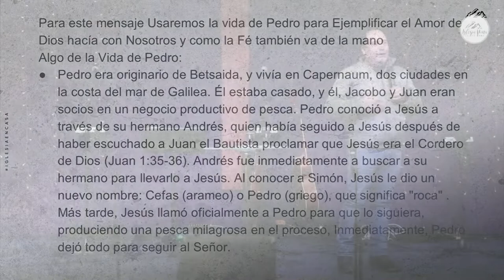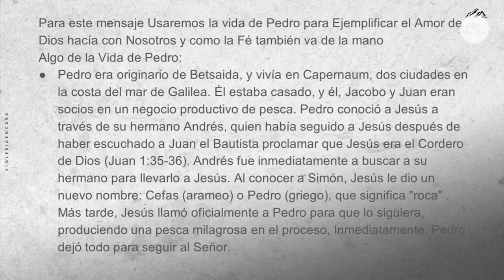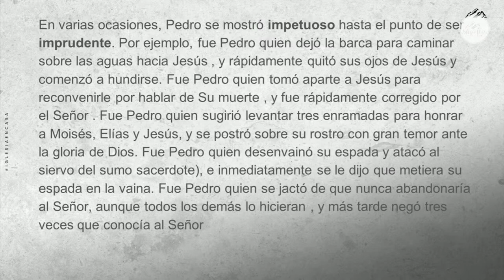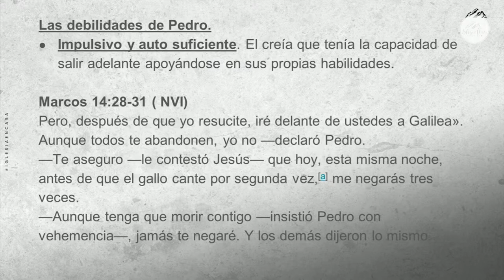Prédica "Amor y perdón van de la mano"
Prédica Gerardo Andrade I  Miércoles 27 de Julio 2022